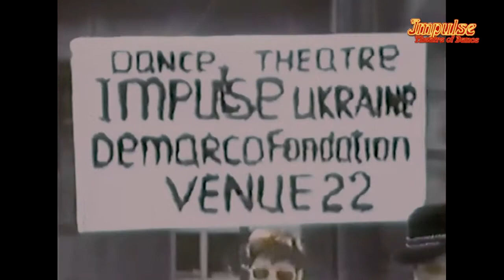1997| Edinburgh Festival Fringe| DANCE THEATRE "IMPULSE" participation on THEATRICAL carnival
(Remastered from the videotapes VHS) Release: August, 1997
The dance theater "IMPULSE" is one of the very first group from Ukraine (Kharkov) participating in the Edinburgh International Festival (Fringe). Team leaders Olga and Vladimir Rozhok.
For the second consecutive year the Dance Theater "IMPULSE" represented Ukraine with the program of the world's first show based on ball-sports choreography, which earned 5 stars (in 1996 the highest score of the festival) from critics.
Successful performances at various venues in Scotland have left the most vivid impressions for life and put the beginning of an interesting movement in the world - a show in ballroom dancing.
An important part of the festival is the theatrical procession of all the creative teams of the festival along the central streets of Edinburgh to present their team on one of the Sunday days of August.

Special thanks for technical help of Alexei Polubatko.

Театр танца "Импульс" - один из самых первых коллектив Украины (Харьков) участвующих в Эдинбуржском Международном Фестивале (Fringe). Руководители коллектива Ольга и Владимир Рожок.
Второй год подряд Театр Танца "Импульс" представлял Украину с программой первого в мире шоу на основе бальной-спортивной хореографии, чем заслужила 5 звезд (в 1996 году самой высокой оценки фестиваля) от критиков.
Успешные выступления на различных площадках Шотландии оставили самые яркие впечатления на всю жизнь и положили начинанию интересного движения в мире - шоу в бальных танцах.
Важная часть в фестивале - театрализованное шествие всех творческих коллективов фестиваля по центральным улицам Эдинбурга для представления своей команды в один из воскресных дней августа.

Отдельное спасибо Алексею Полубатько за техническую поддержку.